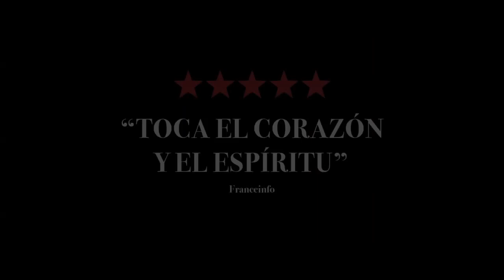UNA CUESTIÓN DE HONOR (Pour la France) | tráiler oficial (2023)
4 de agosto de 2023 en cines / 1h 53min / Drama
Dirigida por Rachid Hami
Guion Rachid Hami, Ollivier Pourriol
Reparto Karim Leklou, Shaïn Boumedine, Lubna Azabal
Título original Pour la France

SINOPSIS
Durante un ritual de integración en la prestigiosa Escuela Militar de Saint-Cyr, Aïssa, de 23 años, pierde la vida. Enfrentado a un ejército que evita reconocer sus responsabilidades, Ismaël, su hermano mayor, se embarca en una batalla por la verdad. Su investigación sobre la vida de su hermano menor le trae recuerdos de su infancia en Argel y de sus últimos momentos juntos en Taipei.